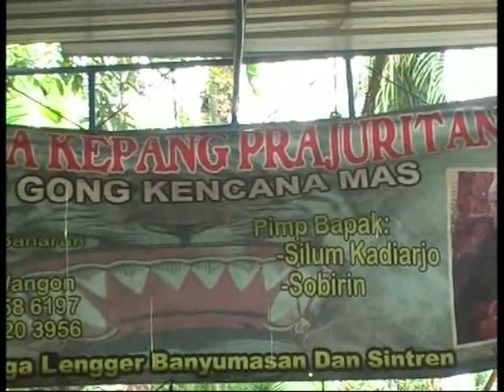Janturan 1 ebeg bukit gong kencana mas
Sol gasol